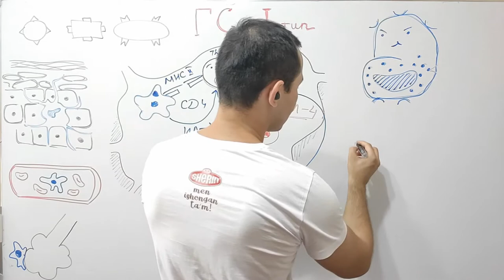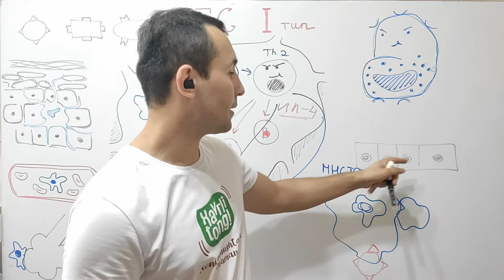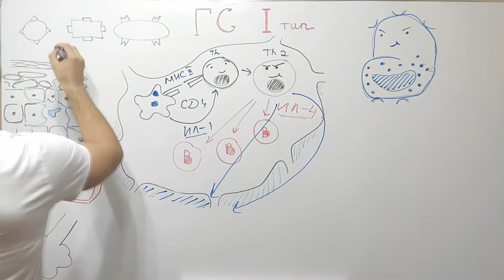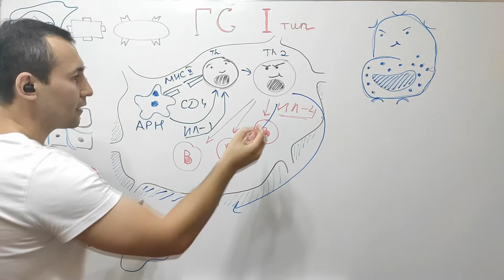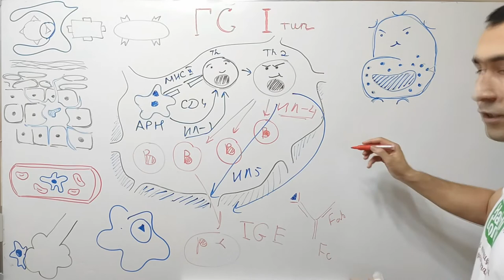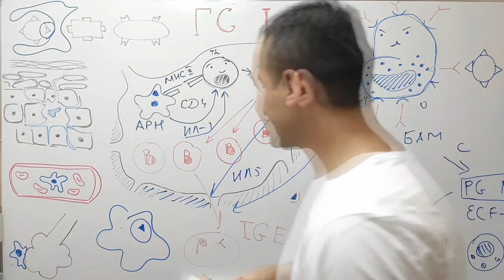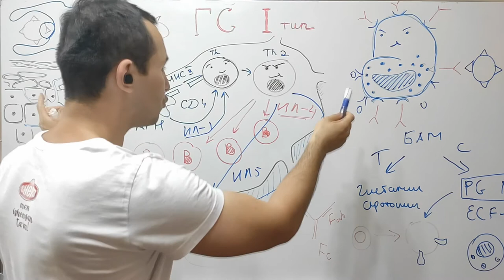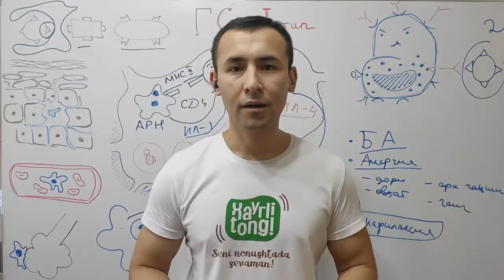1- TIP GIPERSEZUVCHANLIK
Mavzu: Tezkor tipdagi gipersezuvchanlik
00:15 - Gipersezuvchanlik nima?
02:41 - Gipersezuvchanlikning turlari
03:33 - Immunologik bosqich
08:16 - Patokimyoviy bosqich
08:53 - Patofiziologik bosqich
13:26 - Allergik xolatlar, hamda gipersezuvchanlikning klinik muhim jihatlari